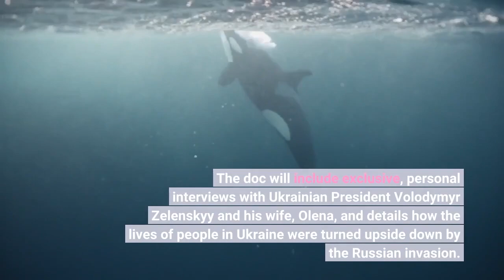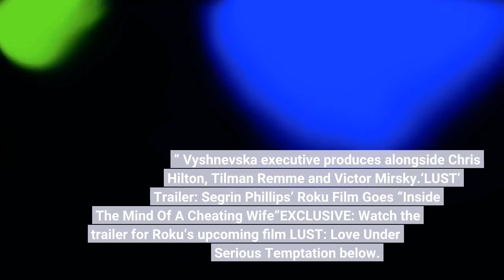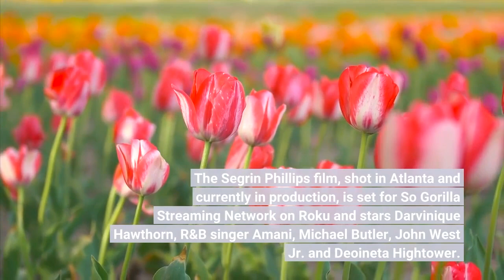Ukraine Doc Series ‘Citizens At War’ Readied; ‘LUST’ Trailer (Exclusive);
Blue An, & ZDF Team On Zelenskyy Doc ‘Citizens At War’Canada’s Blue Ant International has struck a distribution and co-production financing deal for six-part doc series Citizens at War: A Year in Ukraine. The doc will include exclusive, personal interviews with Ukrainian President Volodymyr Zelenskyy and his wife, Olena, and details how the lives of people in Ukraine were turned upside down by the Russian invasion. Stories include intervies with a Ukrainian beauty queen turned sniper, a Russian soldier terrified by unexpected resistance to his convoy and the sole survivor of a mass execution in Bucha. Blue Ant’s Global Head of Acquisitions and Partnerships Lilla Hurst struck the deal for the series with leading Ukrainian studio, Australia’s Tilt Media and GTV Docs in London. Germany’s ZDF is attached as the commissioning broadcaster and the show is expected to debut on the one-year anniversary of the invasion’s beginning in late February. “How the people of a free and democratic society in modern-day Europe rallied, in order to defend their country and national identity against a foreign aggressor, is the most important story of our time, ” said Kateryna Vyshnevska, Head of Development and Co-productions Group. “All the partners agree the documentary needed to be told in a way that showed the lives of people behind the headlines. ” Vyshnevska executive produces alongside Chris Hilton, Tilman Remme and Victor Mirsky.‘LUST’ Trailer: Segrin Phillips’ Roku Film Goes “Inside The Mind Of A Cheating Wife”EXCLUSIVE: Watch the trailer for Roku’s upcoming film LUST: Love Under Serious Temptation below. The Segrin Phillips film, shot in Atlanta and currently in production, is set for So Gorilla Streaming Network on Roku and stars Darvinique Hawthorn, R&B singer Amani, Michael Butler, John West Jr. and Deoineta Hightower. It follows a relationship that goes wrong. “The films takes a journey inside the mind of a cheating wife and the devious steps she takes in the pursuit of happiness, ” said Phillips, who writes, shoots, directs and edits his films and composes the accompanying music through his So Gorrila Media banner. “This film explores the other side of the infidelity coin, ” he added. LUST marks his seventh feature. Cleopatra Entertainment Takes U. S. Rights To ‘Shin Ultraman’EXCLUSIVE: LA’s Cleopatra Entertainment has acquired U. rights to the latest film in the Japanese superhero franchise Ultraman from Tsuburaya Productions. Shin Ultraman was the sixth highest grossing feature of 2022 in Japan and hits U. theaters tomorrow via Fathom Events. Hideaki Anno (Shin Godzilla) is the writer and Shinji Higuchi (Shin Godzilla, Attack on Titan) the director, with stars including Takumi Saitoh, Hidetoshi Nishijima, Masami Nagasawa, Saiki Arioka and Akari Hayami. The plot follows how a silver giant descends from the sky to rescue Japan after huge unidentified life forms known as ‘S-Class species (Kaiju)’ become commonplace.